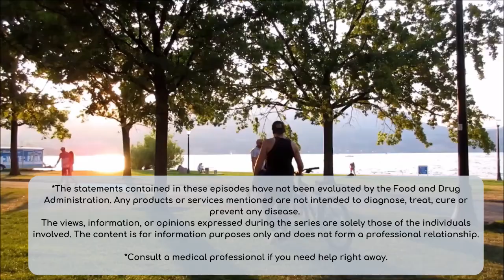Top 5 Essential Oils for Sleeping Soundly and Longer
🌺🙏 In Top 5 Essential Oils for Sleeping Soundly and Longer, Monica Fernandes with Evolution Essentials discusses what essential oils are good for sleep. Monica goes over which essential oils to put in your diffuser, some deep sleep essential oil blends and she goes through each of the top 5, plus 2 bonus ones, that means her favorite 7 essential oils to help you sleep.

You can use all of these for stress relief as they overlap in their calming properties and can help you relax as well.

About me, Mónica:

👉 I want you to love yourself first.
I am passionate about teaching you how to lead a wellness lifestyle with holistic tools, such as essential oils 🌿💧and Reiki 🙌🙌, so you can have less stress, more love 💗 and more balance in your life.

💧 Diffuser: Essential Oil Diffuser, 400ml Diffusers for Essential oils, Ultrasonic Aromatherapy Diffuser Humidifier with Adjustable Mist Mode, 7 Color Changing LED Lights & Waterless Auto-Off for Office Home
💧Ultrasonic Cool Mist Essential Oil Diffuser 100ml Capacity Metal Aromatherapy Diffuser with Waterless Auto Shut-Off Protection,7 Colors Changed LED for Home, Office, SPA (Tree)
🌿Vivaplex, 24, Cobalt Blue, 10 ml Glass Roll-on Bottles with Stainless Steel Roller Balls. 3-3 ml Droppers included
🌿12Pcs 10ml Glass Roll On Bottle with Bamboo Lid for Essential Oils, Creatiee Eco-friendly Refillable Clear Perfume Sample Bottles with Stainless Steel Roller Ball - Portable & Practical
🌿8Pcs 10ml(1/3oz) High-grade Colorful Frosted Roll on Bottles Thick Glass Massage Roller Bottles Tube Vials Containers for Essential Oils, Aromatherapy, Perfumes and Lip Balms+ 1pc 3ml Dropper

📖 YouTube Course I took and it is an awesome continuing education for me

I also use TubeBuddy to help me on YouTube

🎬🎥📷 Equipment:

✅ 10" Ring Light with 62" Tripod Stand & 3 Phone Holders,42 Color Modes
✅ Purple Panda Lavalier Lapel Microphone Kit
✅ Webcam with Microphone with Tripod
✅ Collapsible Green Screen

*The statements contained in these episodes have not been evaluated by the Food and Drug Administration or any government entities. Any products or services mentioned are not intended to diagnose, treat, cure or prevent any disease. The views, information, or opinions expressed during the series are solely those of the individuals involved. The content is for entertainment and educational purposes only and does not form a professional relationship.

*Consult a medical professional if you need help right away.